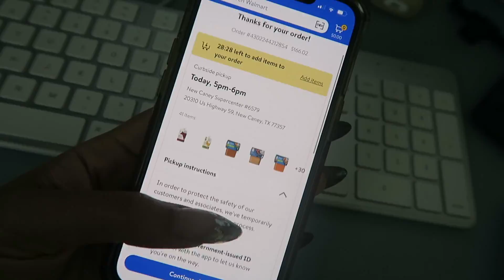Vlogging A Few Days In My Life | IBRenee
I'm vlogging a few days in my life. My (big) baby got her first job 😢  Oh and it's costing ME money! How?! LOL My little baby can't stay out of stuff. And my main baby (husbin) had us out in the sun all day Sunday at the waterpark.

xoxoxo
Let’s catch up!

My Camera